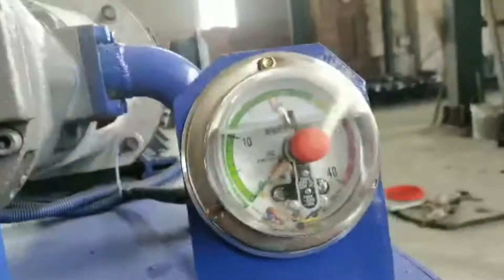Coconut Fiber Baling Press Coconut Palm Jute Fiber Baling Machine/cokernut Fiber Packing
1.Fully automatic waste cardboard box/OCC/ONP baling press machine,
2.Vertical carton box baling machine, plastic pet bottles compress machine.
3.Metal scrap baling press machine, steel wire compress baler machine.
4.Aluminum chips/shavings briquetting press machine, copper turnings/swarfs briquetting press machine.
5.Wood shavings bagging press baler machine, silage bagging baling machine.
6.Wiping rags bagging press baler machine, waste clothes/second hand clothing/old clothes baling machine.
7.Plastic lumps/pipes shredder machine, plastic scrap blue shredder machine.
8.Metal scrap shredder machine, double shaft shredder machine, wood pallet shredder machine.
9.Plastic lumps granulator machine, plastic barrels crusher machine.
10.Hydraulic shear machine for heavy metal scrap, copper cable wire shear machine.